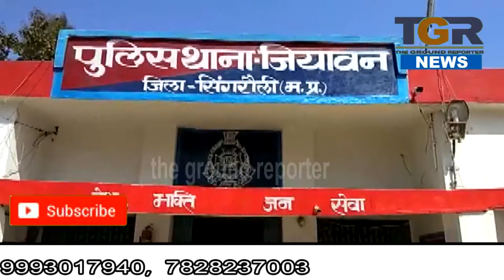अब कोई नहीं कहेगा, मेरी शिकायत पर कार्रवाई नहीं हुई...